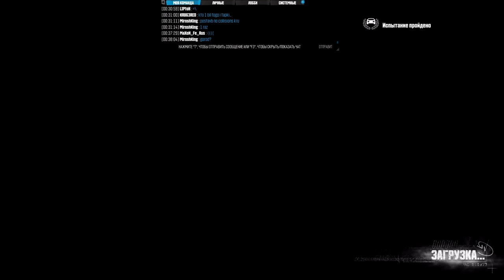The Crew - Multiplayer race with no collisions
Logitech G27 wheel. Manual gearbox+clutch